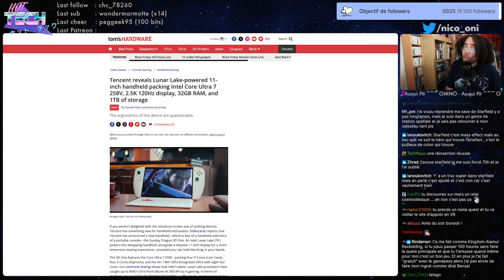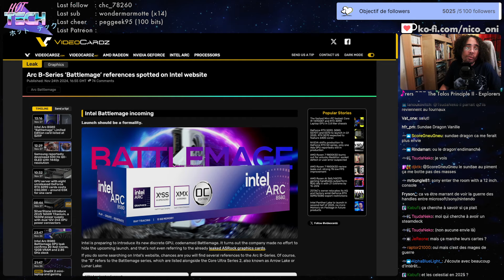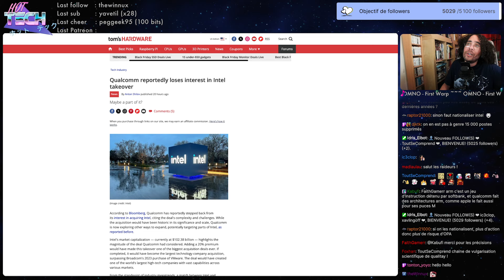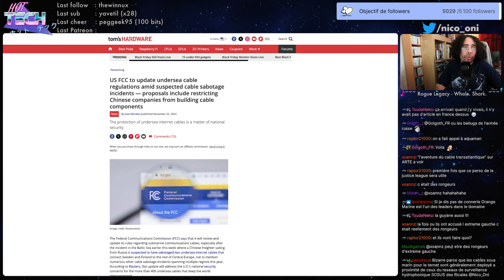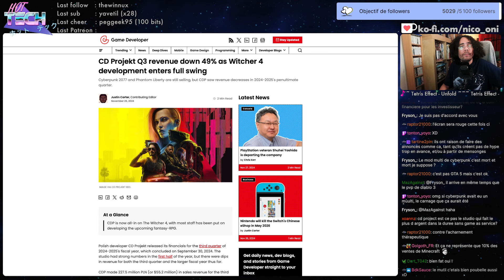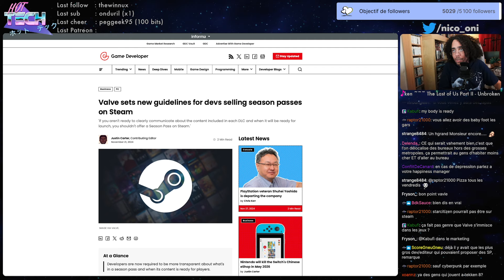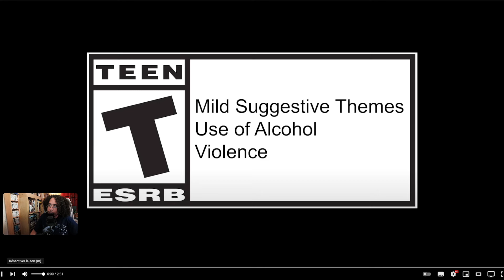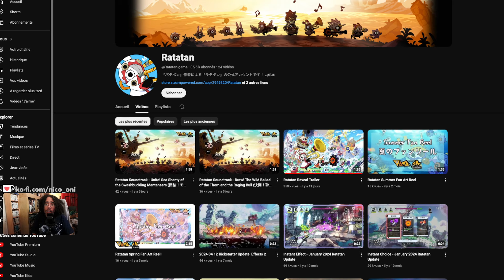La console "portable" de Tencent, Copilot à la peine, un "Arcane Cinematic Universe" | Hot Tech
Économisez sur vos jeux Steam et soutenez Oni en achetant vos jeux sur Gamesplanet

Date de diffusion : 27 novembre 2024

00:00 C'est à cette heure-ci qu'on arrive ?
03:08 Tencent annonce une énorme console portable
12:44 Les GPU Intel Battlemage toujours attendus pour décembre 2024
19:32 Qualcomm ne voudrait plus racheter Intel
30:42 Le Snapdragon X peine à s'imposer, les PC Copilot+ en retrait
42:12 Les USA veulent protéger les infrastructures sous-marines pour éviter le sabotage
51:48 Microsoft suspend la mise à jour Windows qui fait planter les jeux Ubisoft
01:00:20 Le prochain Witcher en production, CD Projekt se porte bien
01:07:43 Trois nouvelles séries League of Legends pour Riot et Fortiche sur Netflix
01:13:34 Ubisoft Barcelone visé par une plainte contre sa politique de retour au bureau
01:19:10 Steam pose de nouvelles règles pour les season pass
01:23:46 Humanoid Origin ferme
01:27:54 React en live au Devolver Delayed
01:36:28 Trailer : Virtua Fighter 5 R.E.V.O.
01:43:40 Trailer : Ayasa Shadow of Silence
01:47:38 Trailer : Maliki Poison of the Past
01:52:56 Trailer : Ratatan (oui, encore...)